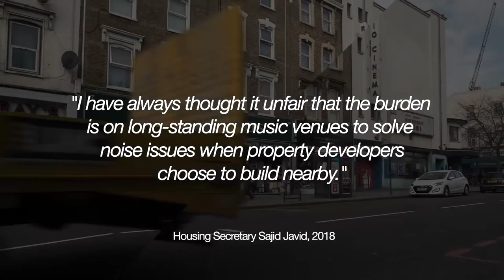The agent of change principle: a new dawn for UK nightlife?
A proposed new law could have a dramatic impact on UK nightclubs and other music venues.